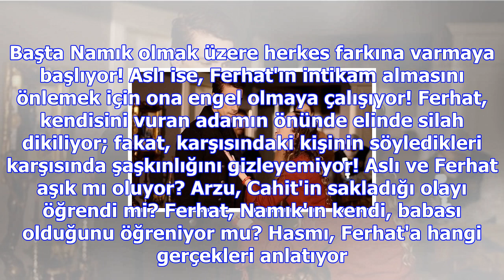Siyah beyaz aşk 10. bölümde neler olacak? yeni bölüm fragmanı yayınlandı mı?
Kanal D ekranlarının iddialı yeni sezon dizisi Siyah Beyaz Aşk'ın yeni bölüm fragmanı için heyecan d...